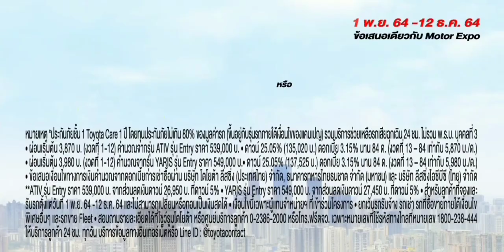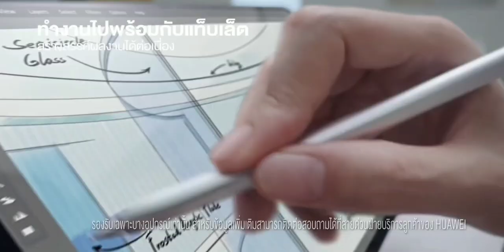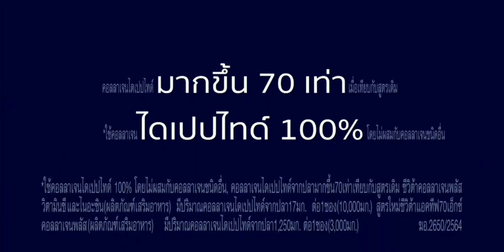โฆษณาไทย 2564 - 166 HD | คั่นรายการ ไฮโซโบเยอะ ภารกิจติดโบ | ช่อง 3 HD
โฆษณาคั่นรายการไฮโซโบเยอะ ภารกิจติดโบ
14 พฤศจิกายน พ.ศ.2564